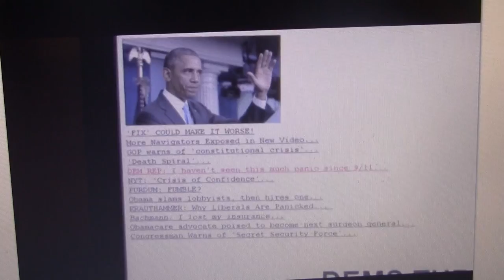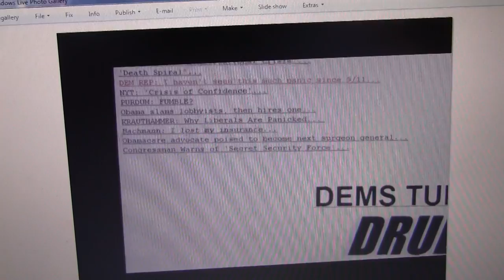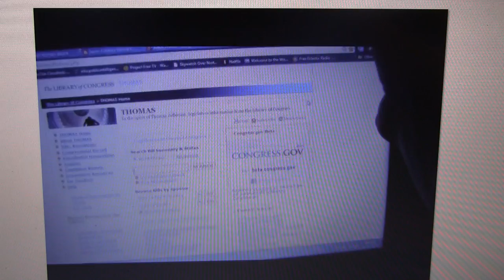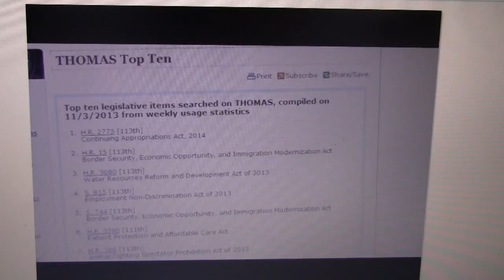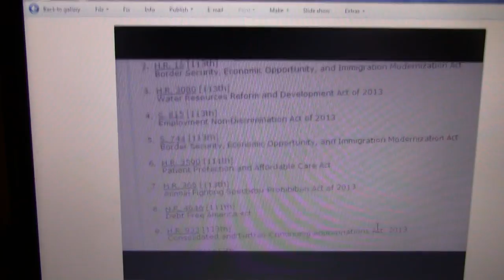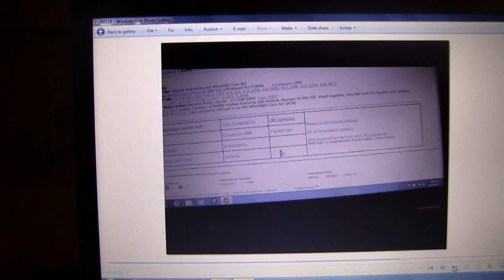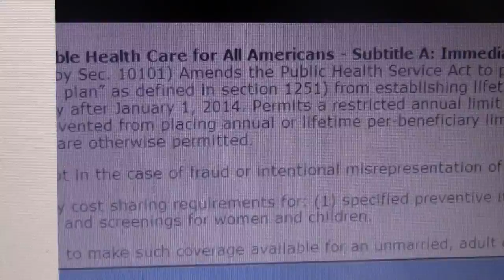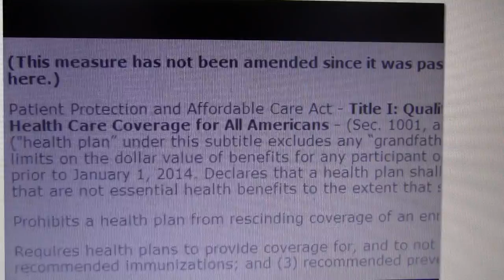CONSTITUTIONAL CRISIS.GOVT.FINALLY TOUCHED BY TYRANNY,STORM AHEAD.BIG ONE.BLACKOUT TODAY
THE GOVT.IS BEING AFFECTED BY THE BULL CRAP COMING DOWN THE PIPE.NOW ITS IMPORTANT.THEY FEEL IT NOW TO.WEE ALL NEED TO OTHER THINGS GOING ON.OTHER THOUGHTS ON WHATS GOING ON..I say what I think and say what I see.It is not the most popular thing to do and I can be way wrong on a lot of things.But(SAY WHAT YOU NEED TO SAY)Even if its not popular or what people want to here.Thank you all for who you are and for your support and thoughts.Subscribe,like,comment,prepare,watch,look,listen,research things,question it all.FAIR USE NOTICE.SECTION 107 FAIR USE.ATTRIBUTIONS GIVEN.DRUDGE REPORT,LIBRARY OF CONGRESS,THOMAS.TOP 10 BILLS ON FLOOR.TRUTHTELERS,LETS GET TO WORK.LOT TO BE DONE.chaddydad1 channel.